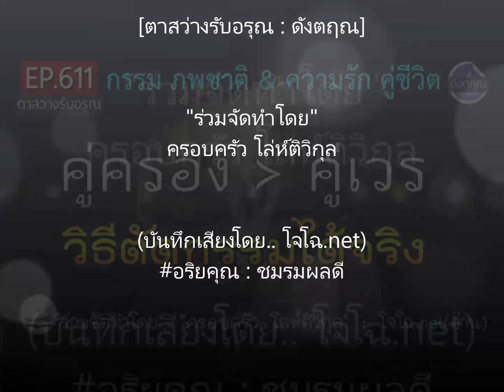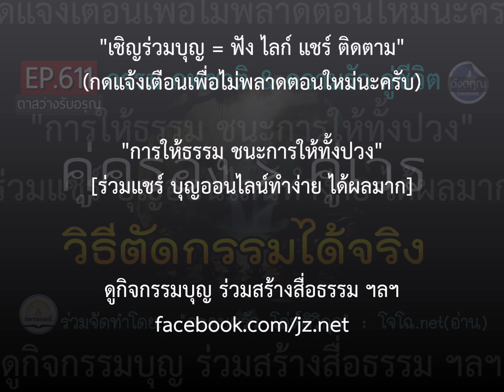เหตุให้คู่ครองเป็นคู่เวร &วิธีตัดกรรมจากกัน || กรรมข้ามภพ สังสารวัฎแห่งทุกข์ || ดังตฤณ EP.611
รวมเสียงโจโฉทั้งฉบับทุกเรื่อง : ดูที่นี่ ตาสว่างรับอรุณ-ดังตฤณ วันละ1-2 ตอน ดูทั้งหมดที่นี่.. :: ดูกิจกรรมบุญ ร่วมบุญธรรมทาน ฯลฯ ได้ที่เพจนี้เท่านั้น (มีเพจเดียว)

ชมรมมีรายจ่ายต่อเดือนพอสมควร  จะทำต่อไปตราบเท่าที่ร่างกายยังไหวและมีปัจจัยดำเนินงานพอ   :: ขอบพระคุณทุกท่านที่เห็นความสำคัญในงานของชมรม ทุกกำลังใจทุกแรงสนับสนุนทั้งทางตรง-ทางอ้อม มีส่วนสำคัญยิ่งที่ทำงานต่อมาได้จนถึงทุกวันนี้นะครับ  :  ทุกเรื่องเผยแพร่ต่อได้ทุกช่องทาง  ไม่ต้องขออนุญาต  แต่เพื่อธรรมทานแจกฟรีเท่านั้น  (แต่กรุณาอ้างอิงที่มา เพื่อให้รู้ว่าร่วมเผยแพร่ต่อจากที่นี่  เพราะคนเข้าใจผิดเยอะมากนะครับ)

ธรรมโดยดังตฤณ
ร่วมจัดทำโดย..  ครอบครัว โล่ห์ติวิกุล